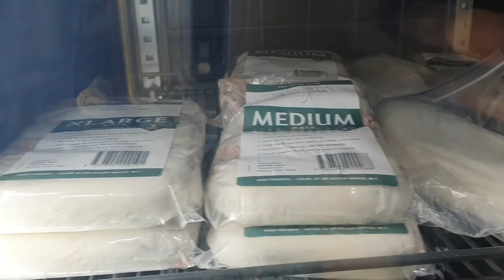chow chow day out